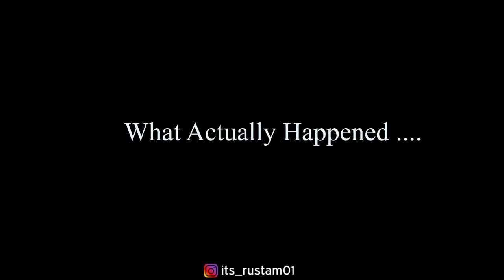Long Distance Relationship | Sad Love Story | Part - 1 || its Rustam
Long Distance Relationship | Sad Love Story | Heart touching love story Part - 1 || its Rustam

cast :- Rustam , Kajal Kaur , Mohit Pandey , Muskan Yadav

Script - Rustam
Editing :- Rustam
thumnail :-  Pk
Dop :- Ajay , Arshad